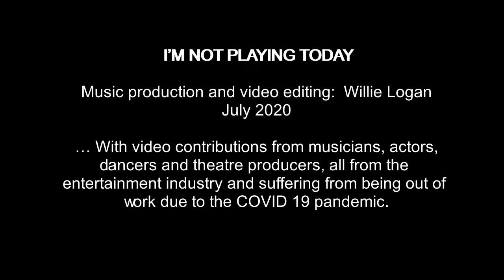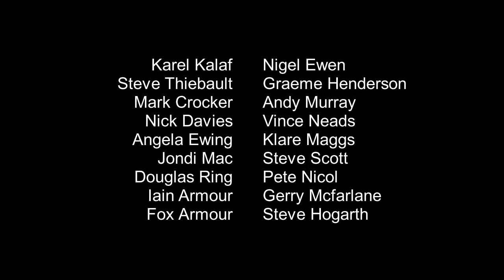Willie Logan - I'm Not Playing Today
I’M NOT PLAYING TODAY

A new song about not being able to perform live … with video contributions from musicians, actors, dancers and theatre producers, all from the entertainment industry and suffering from being out of work due to the COVID 19 pandemic.
Karel Kalaf
Steve Thiebault
Mark Crocker
Nick Davies
Angela Ewing
Jondi Mac
Douglas Ring
Iain Armour
Fox Armour
Nigel Ewen
Graeme Henderson
Andy Murray
Vince Neads
Klare Maggs
Steve Scott
Pete Nicol
Gerry Mcfarlane
Steve Hogarth